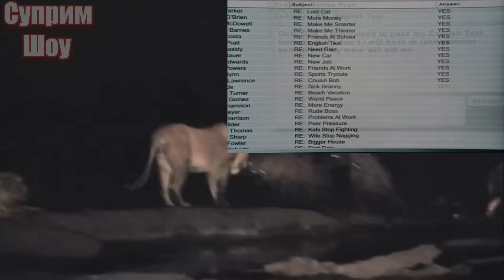Стая гиен против льва / ГИЕНЫ в ДЕЛЕ!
Всем привет друзья не давно на канале вышло видео гиены в деле там короткие нарезки сражений где гиены бились со львами, ссылка будет в описании. Теперь давайте разберемся более подробно в этом противостоянии.
В этом ролике мы попробуем понять почему такая вражда между львами и гиенами. И вы увидите что не только львы могут убивать гиен но и гиены могут убивать львов а конкретнее в нашем ролике именно львицу.
Начнем с того что обсудим общие показатели этих хищных Африканских животных. Первым будет царь зверей, не зря его так называют так как в саванне львам нет равных и крупные молодые агрессивные самцы могут нападать на жирафов бегемотов и даже на слонят причем уже не совсем маленьких.
Гиены тут совсем не противники, но одно дело если гиен 2 3 или 4, и совсем уже другой расклад сил если гиен более 20 30 или даже больше, то царствование льва мгновенно прекращается и приходится спасаться бегством или биться в прямом смысле слова на смерть.
А теперь давайте посмотрим и обсудим наиболее острые ситуации таких столкновений